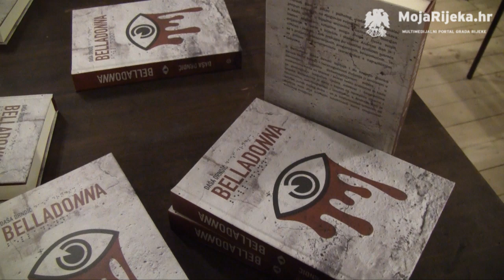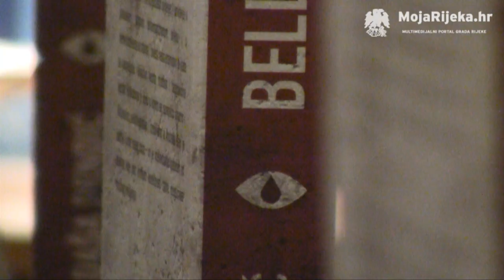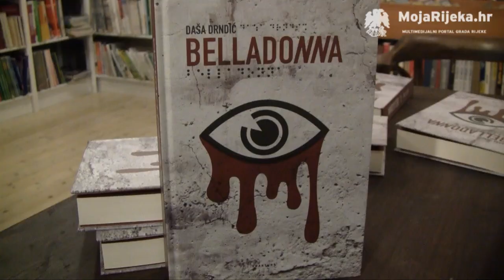MojaRijeka.hr - Daša Drndić - "Belladonna" u Ex Librisu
Kao i u svojim prethodnim romanima, Daša Drndić u "Belladonni" donosi spoj povijesti i stradanja u Drugom svjetskom ratu, svojih osobnih životnih iskustava te recentne hrvatske zbilje. Njen književni rad u Rijeci je prepoznat te je prostor Ex librisa bio prepun publike koja je odlučila Valentinovo provesti s Dašom Drndić.